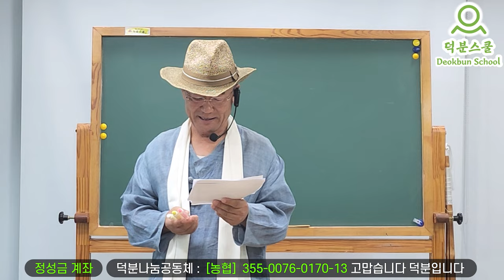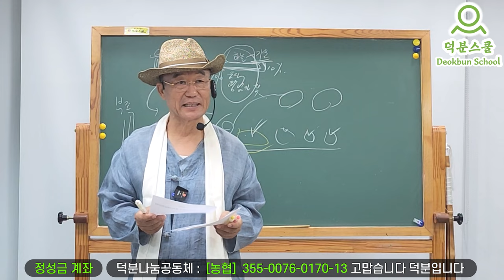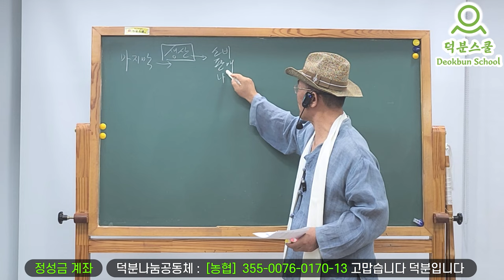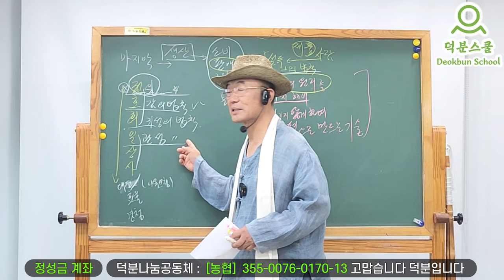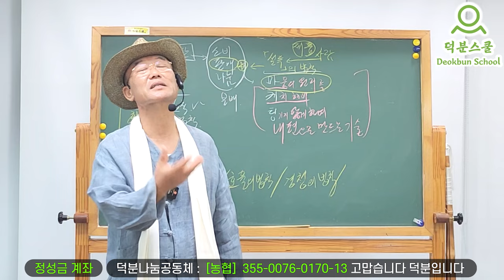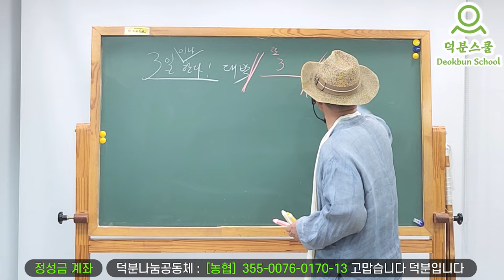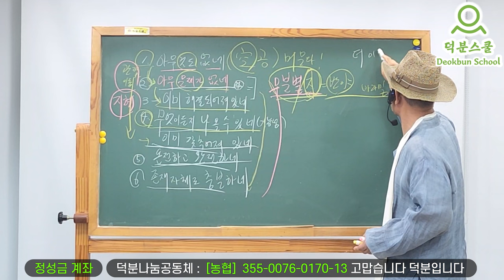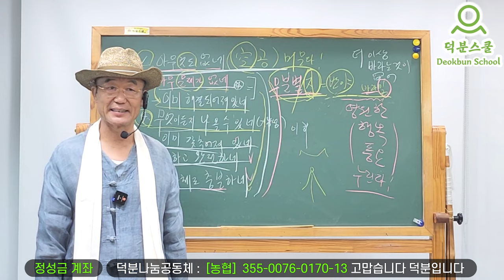[즉문즉답 즉각성취] 하늘기운 땅기운을 바르게 먹으려면? /설득의 법칙 10가지를 아시나요?/작심삼일 어떻게 하면 대박날까요?